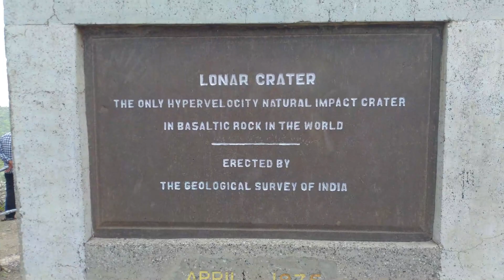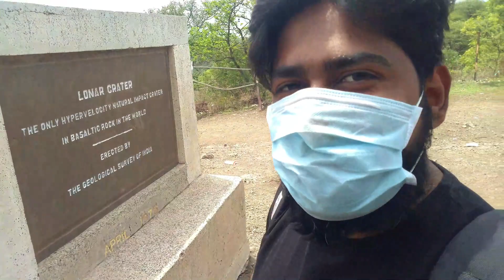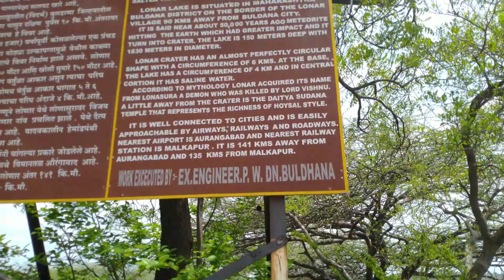"Why this Lake Turned Pink ?" Explained | Trip to Lonar | Strings_Saurabh | Saurabh Saxena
Lonar Lake situated at Lonar Century in Budhana District , turned pink over night.
Its reddish color was something very unusual for the locals, this it attracted many tourists and research organization around the globe.

lonar Crater, the only hypervelocity natural impact Crater in basaltic rock rock in the world, approved by
The lake is about 1.2km in diameter and is located the geological survey of India. It is a National Geo-Heritage site and attracts a large number of tourists every year. Locals in the area have said that while the water turns reddish almost every year, this year the colour is much deeper than the usual shade.

In this Vlog I tried to covered the picturesque visuals of Lonar Crater and its surrounding flaura.

Meanwhile, my friend , Sipun kr jena (Field Expert), explained the science behind the change in color of the water. Its color is not permanent pink , thus it won't last forever. So if you are planning to break your monotonous life in this unlock 1 , then its right time to visit Lonar.